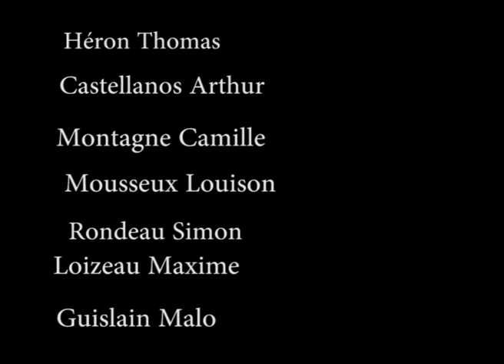Le fabuleux destin presque rate de fabruce vyllis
Film réalisé dans le cadre de la finale des 24h des Réalisations, organisée par la Fédération française des MJC, les 27, 28 février et 1er mars 2015 à Paris. 10 équipes ont participé sur le thème "Le Fabuleux destin de...". Ce film a été réalisé par l'équipe de la MJC du Mans et a reçu le Coup de Cœur du Jury.